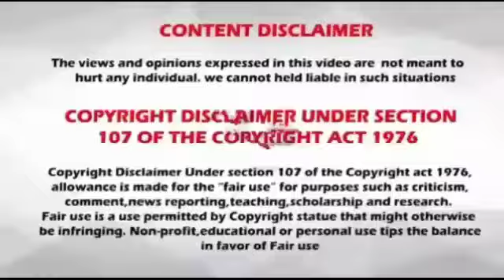Rasi palan // 23.07.2020 // 23-07-2020 // indraya rasi palan // today rasi palan // இன்றைய ராசிபலன்